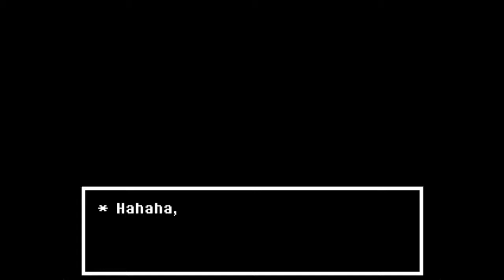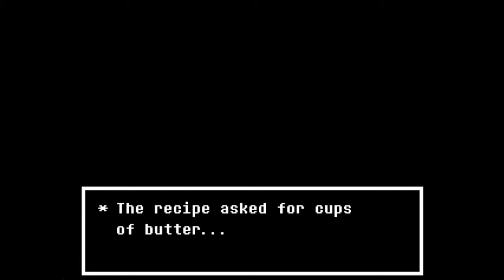Undertale: Part 18: Oh God, What is That?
Get those things away from me! STAHP! I wanna leave. Please... Oh. What is that?! WHY ARE THESE THINGS IN YOUR LAB, ALPHYS?!